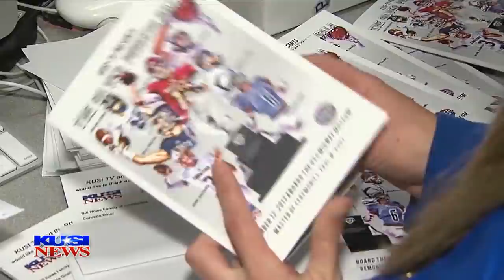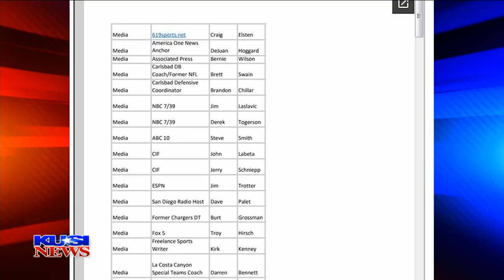All Sports Report: Saturday December 2, 2017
0:00  CIF Open Helix at Mission Hills
2:38 CIF Division II Steele Canyon v. Ramona
4:54 CIF Division III Santa Fe Christian v. Southwest EC
6:59 Silver Pigskin Gala
7:24 Gala invites and fan vote
8:06 PPR Week 15 recap
9:25 Ogden v. Point Loma Pop Warner
10:01 Lincoln v. Point  Loma GVB
11:05 Presentation v. Rancho Bernardo GVB
12:12 Grossmont v. St. Augustine boys hoops